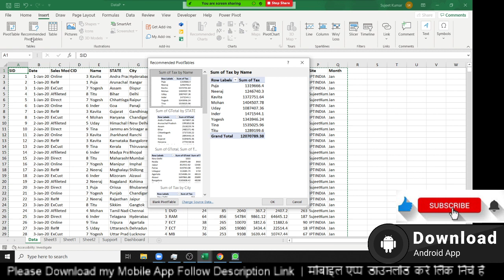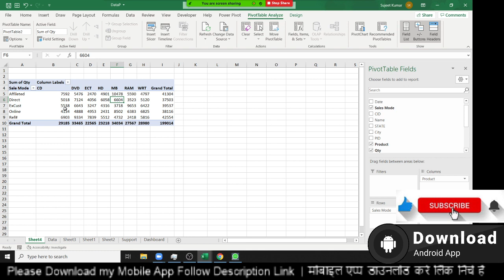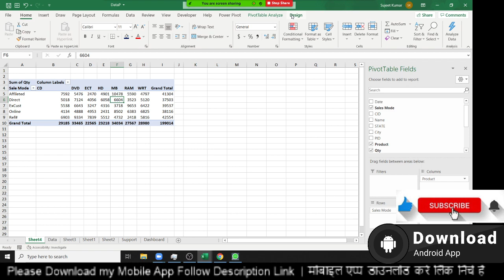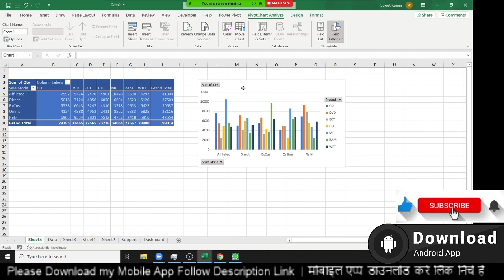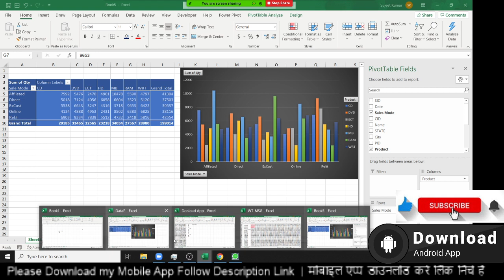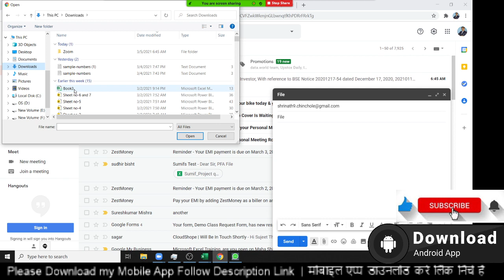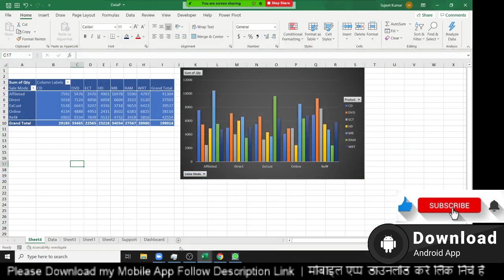Pivot Table - Start Learning